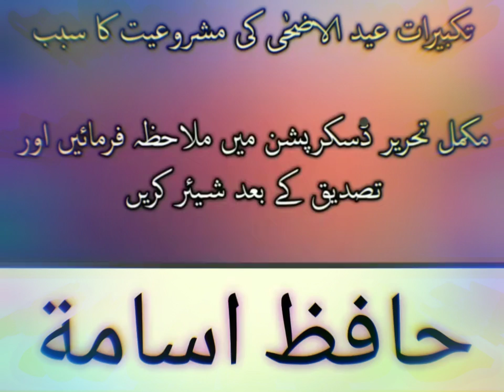تکبیرات عید الاضحی کے متعلق ایک بے سند روایت کی نشاندہی۔۔۔حــــــافـــــــظ اســــامــــة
ورُوي أنَّه لمَّا ذبحه قال جبريلُ عليه السَّلامُ اللَّهُ أكبرُ اللَّهُ أكبرُ فقال الذَّبيحُ لا إله إلا الله والله أكبر فقالَ إبراهيمُ اللَّهُ أكبرُ ولِلَّهِ الحمدُ فبقي سُنَّةً
ترجمہ: روایت کی جاتی ہے کہ جب (ابراہیم علیہ السلام) نے (اسماعیل علیہ السلام کو) ذبح (کرنے کا ارادہ) کیا تو جبرئیل علیہ السلام نے کہا ”اللہ اکبر اللہ اکبر“ اسکے بعد ذبیح علیہ السلام نے کہا ”لا الہ الا اللہ واللہ اکبر“ پھر ابراہیم علیہ السلام نے کہا ”اللہ اکبر وللہ الحمد“ لہذا یہ (تکبیر) سنت کے طور پر باقی رہ گئی.
(تفسیر قرطبی ط دار الکتب المصریہ: 15/102)

یہ روایت تفسیر قرطبی کے علاوہ کئی تفاسیر میں موجود ہے جیسے روح البیان، تفسیر النسفی، تفسیر ابی مسعود اور فتح البیان فی مقاصد القرآن وغیرہ لیکن ہر جگہ صیغہ تمریض کے ساتھ موجود ہے اور کافی تلاش کے باجود مجھے اس روایت کی سند نہیں مل سکی. اور آپ کو معلوم ہونا چاہئے کہ صیغہ تمریض سے بیان کی جانے والی روایت صحیح نہیں ہوتی ہے. لہذا اس پر اعتماد نہیں کیا جا سکتا.

حافظ ابن حجر رحمہ اللہ اس روایت کے متعلق فرماتے ہیں:
لم اجدہ
یعنی میں اسے نہیں پا سکا.
(الکاف الشاف فی تخریج احادیث الکشاف: 141، رقم الحدیث: 293)

خلاصہ کلام یہ کہ تکبیرات کی مشروعیت کے متعلق مذکورہ روایت (قصے) کو بتانا صحیح نہیں ہے.
واللہ اعلم بالصواب